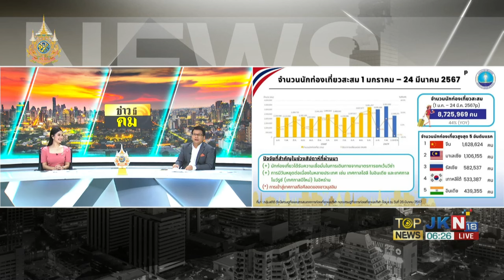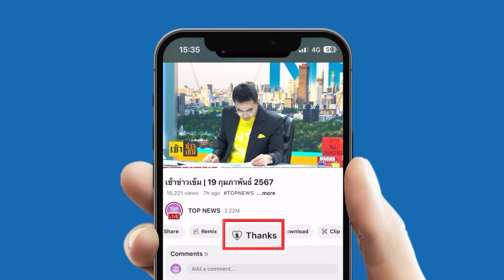จับตา "จักรภพ เพ็ญแข" ตัวตึงแดง ประกาศเลิกลี้ภัย "คดีอั้งยี่" ขอกลับไทย | TOPNEWSTV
จับตา "จักรภพ เพ็ญแข" ตัวตึงแดง ประกาศเลิกลี้ภัย "คดีอั้งยี่" ขอกลับไทยไปรับใช้บ้านเมืองอีกราย